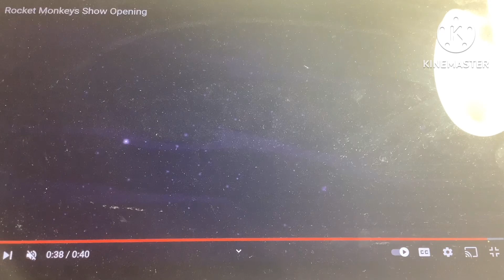Calvin and the Toads Intro S1 S2 S3@PlanetElsonYT and ​⁠@FathirMakeAllThings